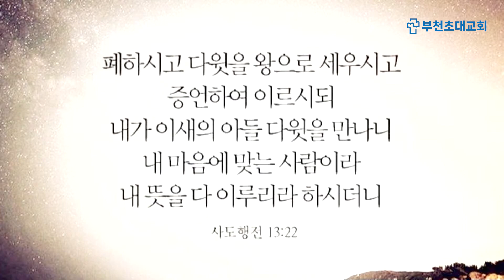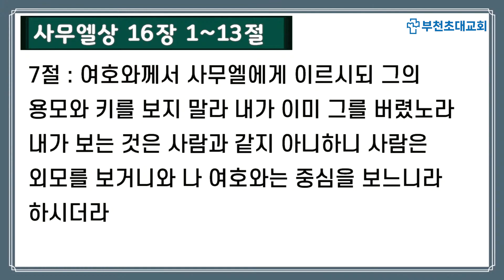부천초대교회 ∣ 4월 14일 주일 ∣ 리딩지저스 9 ∣ 이스라엘의 왕은 누구인가?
BCD Church 주일예배설교
- 설교/ 정은철 목사
- 본문/ 사무엘상 16:1~13(구 434p)
- 제목/ 이스라엘의 왕은 누구인가?